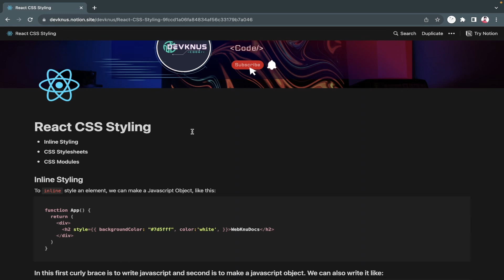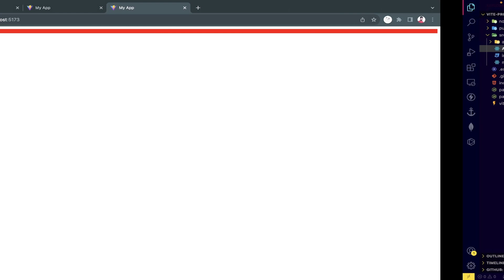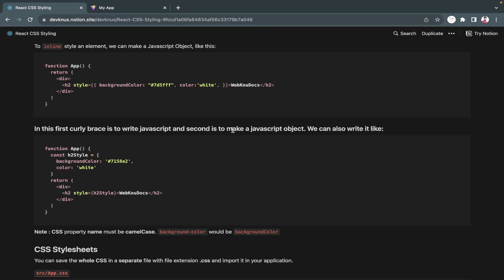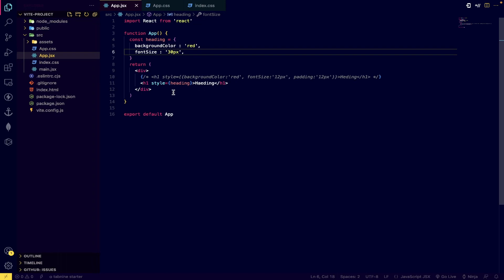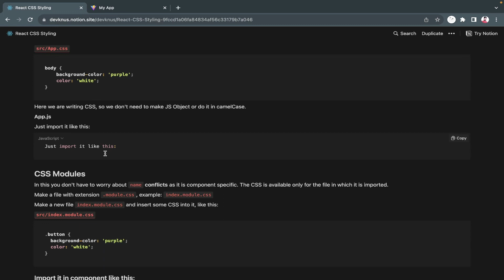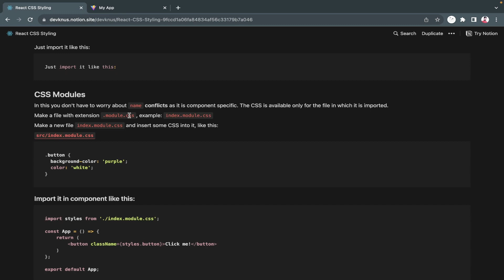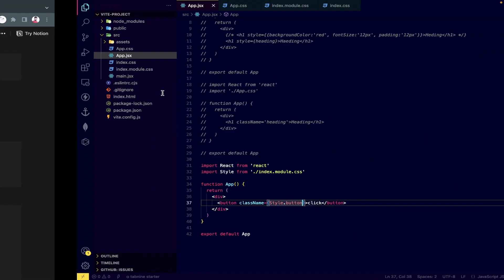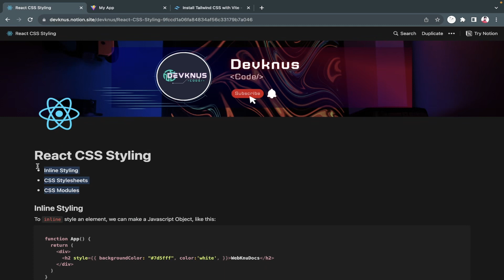React Css Styling | React Js tutorial in Hindi 2023 #11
In React, you can style your components using various methods. Here are some common ways to apply CSS styling to React components:
1.Inline Styles:
2. Css Stylesheet
3. Css Module